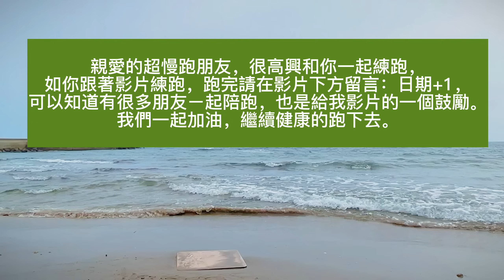超慢跑初學專用❤️1｜只有節拍器|180BPM跑30分鐘｜ 班長超慢跑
(230207)
❤️超慢跑練跑影片清單：

❤️初學者請勿赤足跑，我赤足的目的是為了讓大家看腳的動作｜大家可以在室內原地練習就好｜微笑速度是以自己能做到步頻為主，只要不會喘就可以｜初學者以小碎步不會喘為原則，找到自己在每一個階段適合自己的步頻｜祝福超慢跑帶給你健康充滿活力的一天

❤️「班長超慢跑」社團已成立，歡迎喜愛超慢跑運動的朋友加入，分享你的學習過程與成果。

4個動作要領：
能說話、膝微彎
提腳跟、有節奏

3個注意事項：
1.有同伴2.表情佳3.身穩定

2個提醒：
1.不過量2.實伸展

執行時間：
每週累積120分鐘，可分爲3天至6天訓練完成。

超慢跑分級
初級：
室內原地跑開始，每週完成120-180分鐘，可連續3週可輕鬆完成，可以試戶外超慢跑，升為中級。
中級：
由室內移到戶外，可在中庭、公園涼爽地方開始，每週完成120分鐘。
進級：
可以在戶外超慢跑一次超過60分鐘，每週可以戶外超慢跑240分鐘。如可達到這個水準，表示超慢跑已畢業，已可進入慢跑等級。

戶外超慢跑的速度：
超慢跑不是跑步，速度約為9～12分鐘/每公里，與走路的速度差不多或是快一些。